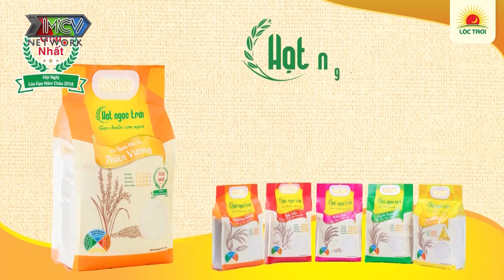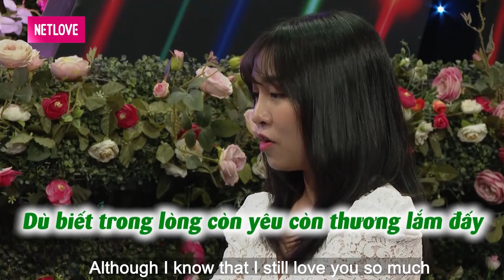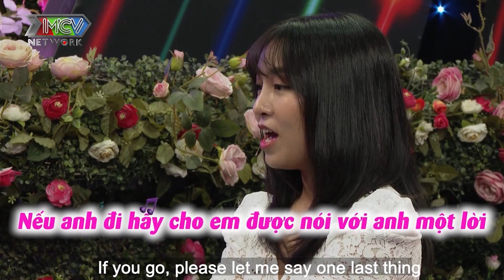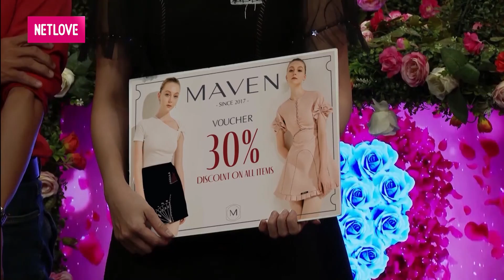Bạn Muốn Hẹn Hò #675 | Cặp đôi chưa mở rào HỢP NHAU 100%, vừa gặp quấn quít ôm nhau BẤM NÚT LIA LỊA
Bạn Muốn Hẹn Hò tập 675 FULL mới nhất phát sóng ngày 20/12/2020 sẽ mai mối cho 2 cặp đôi Hoàng Văn Cương - Vũ Lê Phương Anh và Nguyễn Thanh Toàn - Ngô Thị Xuân Yến.

Giới thiệu - 00:00
BMHH Văn Cương - Phương Anh - 00:53
Độ hợp cạ của cặp đôi Văn Cương và Phương Anh làm ai cũng tích cực “đẩy thuyền”. Sở hữu ngoại hình đáng yêu, Phương Anh làm nhà trai cũng phải đổ gục ngay từ cái nhìn đầu tiên. Tuy nhiên, yêu cầu về mẫu hình lý tưởng của cô nàng có chút khắt khe.

BMHH Thanh Toàn - Xuân Yến - 16:20
Mang võ lên sân khấu thị phạm ngay trước mặt nhà gái, anh chàng Thanh Toàn làm nhà gái bị một phen hú vía. Kết đôi với anh là Xuân Yến, cô khá e ngại khi nghe tính cách của bạn nam cũng nóng như mình.

CẢM ƠN NHÃN HÀNG MAXXHAIR VIÊN UỐNG MỌC TÓC, NGĂN NGỪA RỤNG TÓC đã tài trợ chương trình

Cảm ơn nhà tài trợ gạo Hạt Ngọc Trời đã đồng hành cùng chương trình.

🔔 KHUNG GIỜ PHÁT SÓNG: Hàng tuần vẫn có 2 tập với 4 cặp đôi khác nhau.
+ Kênh HTV7: 15H20 Chủ Nhật & 22H45 Thứ Hai.
+ MCV Media : 15H30 Chủ Nhật & 23H00 Thứ Hai.